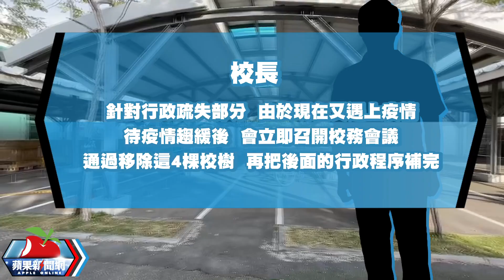獨家｜校園4棵黑檀老木被賜死 校長認了！有危險性當廢材運走 | 台灣新聞 Taiwan 蘋果新聞網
新竹縣一名愛樹人士近期發現新湖國中校園內種植10幾年的4棵毛柿（俗稱台灣黑檀木）竟遭人砍斷「不見了」，據他調查後才得知，新湖國中竟沒通報縣府核准，私下將4棵樹請廠商砍掉運走。由於台灣黑檀木是高經濟樹種，生長緩慢，這4棵被砍的樹約3公尺高、直徑約20公分，相當珍貴，質疑新湖國中私下變賣圖利。該校長坦承確實有行政疏失，但他也解釋，係因疫情關係，來不及開校務會議和通報縣府，未來會補齊程序。

【獨家｜校園4棵黑檀老木被賜死　校長認了！有危險性當廢材運走】